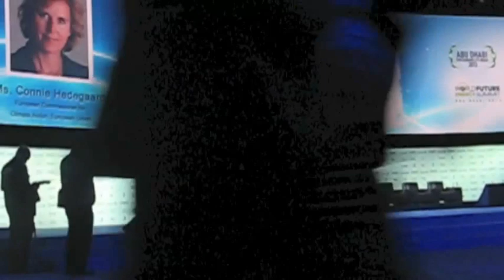Connie Hedegaard Speech at Abu Dhabi Sustainability Week & Annual World Future Energy Summit (Intro)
Connie Hedegaard, European Commissioner for Climate Action in the European Commission since February 2010, gave a great keynote speech at the World Future Energy Summit, part of Abu Dhabi Sustainability Week, a few days ago.

And here's more on Abu Dhabi Sustainability Week and the 6th Annual World Future Energy Summit: